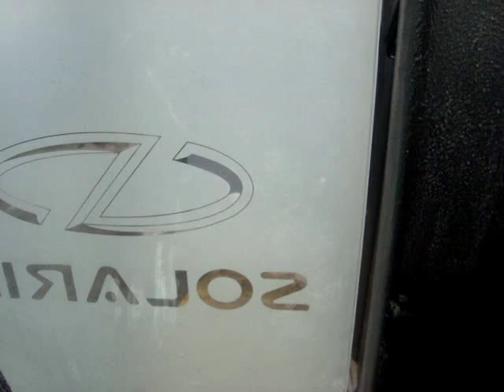Kraków - Linia 129 - Czyżyny Dworzec - Dworzec Główny Zachód - Solaris Urbino 18 - BR713 - 2/5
Przejazd autobusem
przegubowym
Solaris Urbino 18 - BR713
Zajezdnia Bieńczyce
Linia 129 -
Czyżyny Dworzec - Dworzec Główny Zachód (Galeria)
Przystanki:
Wiślicka